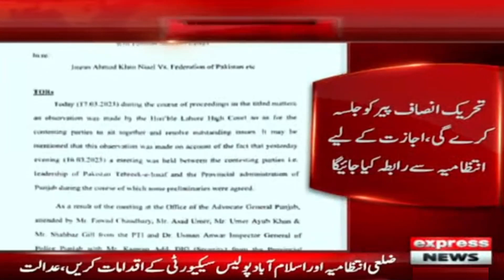PTI Understanding with Punjab Government | PTI Rally | Breaking News | Express News